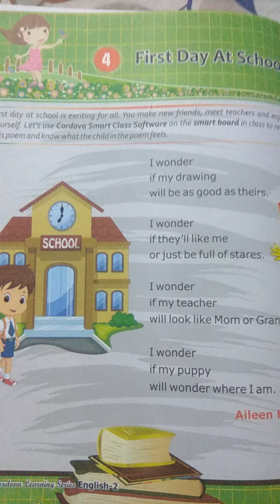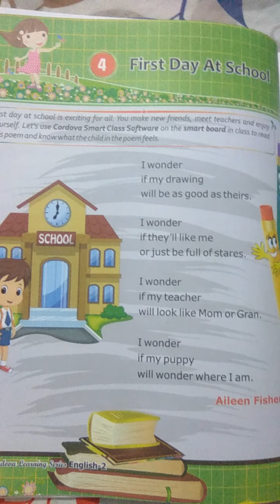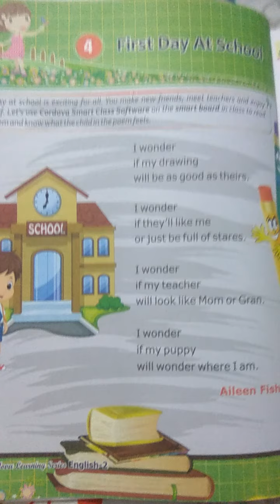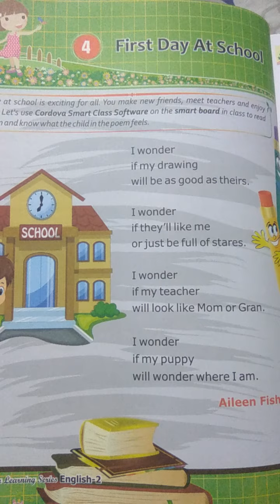Class-2/Ch-4 First Day At School (Poem)/English literature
Explanation of the Ch-4 poem First Day At School
This poem is written by Aileen Fisher.
The poet express his feelings how he'll be wonder his first day at school ...
Easy discription, Easy to learn, Easy to understand,